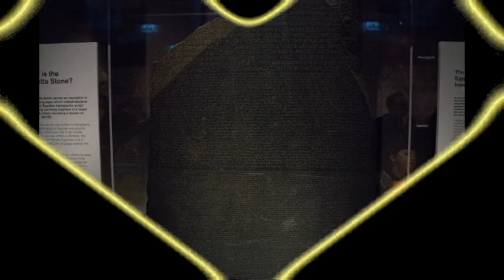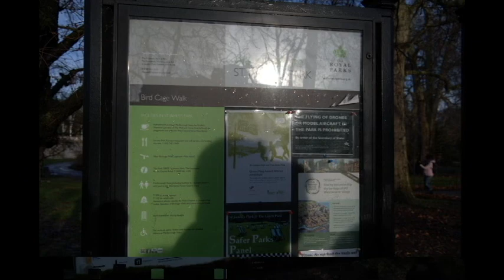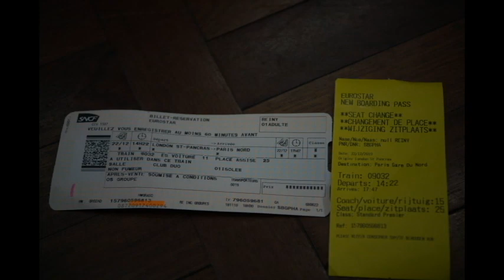England,London Tour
December 21st,Saturday,2019